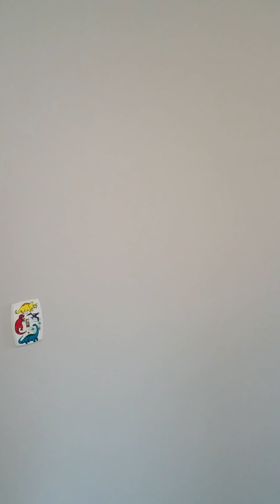984 Point Pleasant Rd, Glen Burnie, MD 21060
Beautifully maintained 3 BR/2 BA rancher, on a sprawling 2-acre lot! You'll love the natural light which emanates from the kitchen skylight, windows & sliding doors. Brand new carpet, flooring & paint throughout. HVAC, hot water heater & roof all recently replaced within the last 7 years. Great location! Just a short drive onto Route 10, right off of Furnace Branch Rd.